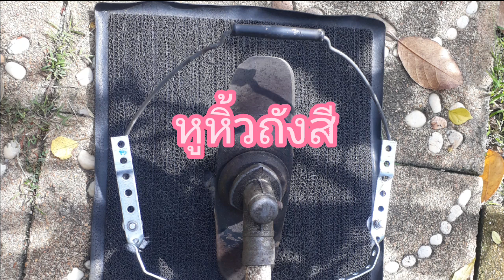การทำอุปกรณ์ป้องกันใบมีดตัดหญ้า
ใบมีดตัดหญ้ามักจะไปถูกขอบปูน โคนไม้ ท่อประปา ไม้ประดับและพืชสวนครัว  ทำอุปกรณ์ป้องกันไว้บ้างก็ดี ส่วนหญ้าที่ชิดติดขอบปูน ฯลฯ ก็ค่อยใช้เอ็นตัดหญ้าไปเก็บงานอีกครั้ง อุปกรณ์นี้ทำจากวัสดุที่หาได้ไม่ยากและราคาไม่แพง อาจดัดแปลงในรูปแบบอื่นๆ ได้อีกครับ